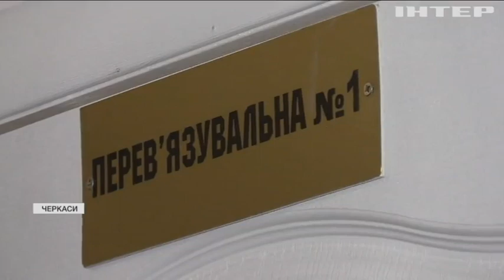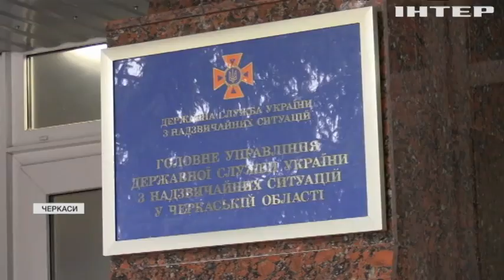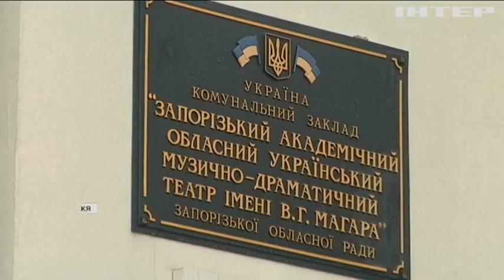Новости 7:00, выпуск за 11 января 2022 года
Дивіться у випуску:
Стихійні лиха завдали збитків людству на 280 мільярдів доларів.
СБУ викрили агента російської військової розвідки.
Вакцина "Пфайзер" проти "Омікрону" буде готова в березні.